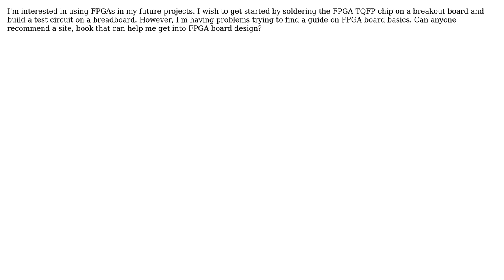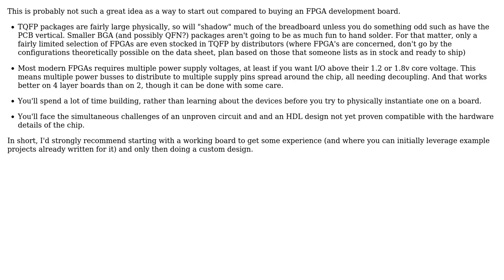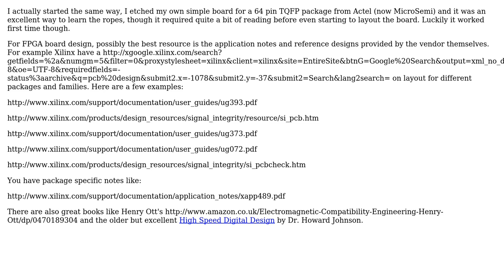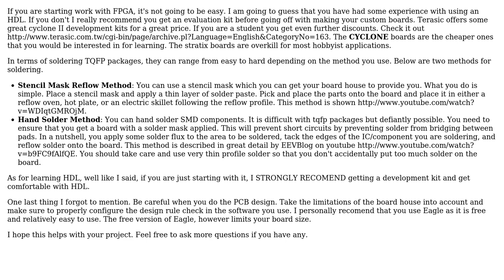Electronics: FPGA Prototyping (3 Solutions!!)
Electronics: FPGA Prototyping

With thanks & praise to God, and with thanks to the many people who have made this project possible! | Content (except music & images) licensed under CC BY-SA | Music | Images & others | With thanks to user Oli Glaser user Edwin user Daitomodachi user Chris Stratton and the Stack Exchange Network Trademarks are property of their respective owners. You are responsible for your own actions.